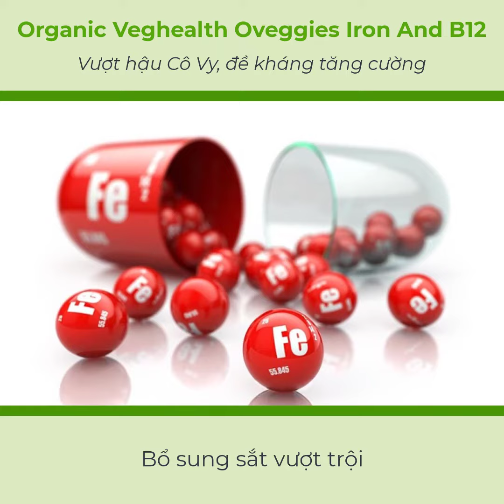Veganhealth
Veganhealth - Giải pháp dinh dưỡng cho người ăn chay